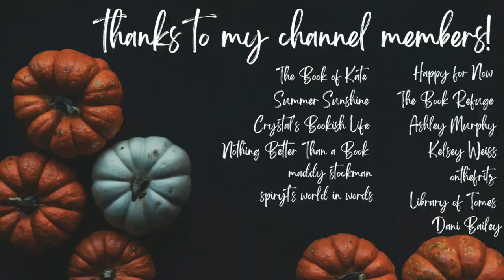free ebook haul!!💛 | september ebook haul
Hi yall!!❤️ Here we have another free ebook haul! These are all of the ebooks that I downloaded last month in September!

✨VIDEOS MENTIONED✨

✨BOOKTUBERS MENTIONED✨

xoxo Ava💕